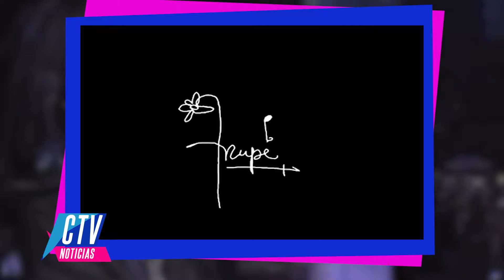CTVNoticias | IRUPÉ EN GUAJIRA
Se presentará este sábado 23 en 49 e/ 4 y 5 junto a Nadia Szachniuk. Una velada imperdible llena de música argentina a partir de las 21 hs.